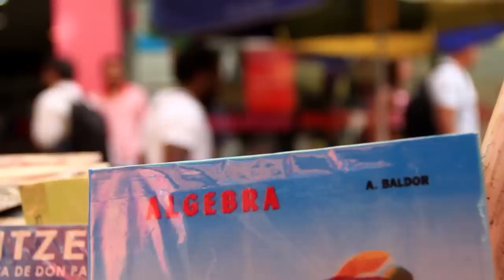Blow Rasta, Alguien diferente a mí [Multitoma]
Blow Rasta le canta a su raza usando como instrumentos solo su voz y sus palmas. Con él nos fuimos a recorrer el centro de Medellín para compartir sus canciones y capturar su interpretación para el Multitoma.

Entre toldos de perfumes, artilugios varios y películas porno pirata, grabamos la canción "Alguien diferente a mí" con toda el sabor de este negro bello.

Cámaras: Daniel Quintero, Juan David Escobar, Carlos Esteban Orozco, Kharen Ramos, Manuel Castaño.
Edición: Daniel Quintero / Juan David Escobar
Mezcla de audio: Manuel Castaño